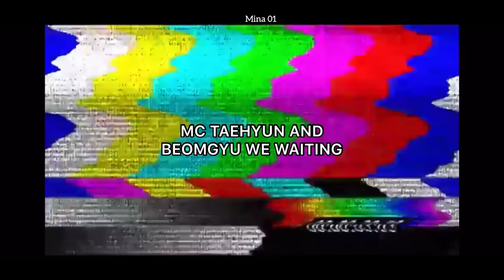TXT GENTLEMEN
Tomorrow X Together having crises around girls 😂😂 jk
These are some cute clips I compiled together. although most were the boys being awkward... but it was cute

투모로우바이투게더 수빈 연준 범규 태현 휴닝카이
TOMORROW BY TOGETHER SOOBIN YEONJUN BEOMGYU TAEHYUN HUENINGKAI
other female idols: ITZY OH MY GIRL EVERGLOW TWICE MAMAMOO CHUNGHA SISTAR SOYOU JESSI APRIL NAEUN LOVELYZ GFRIEND ETC